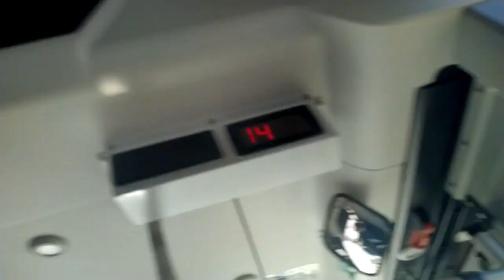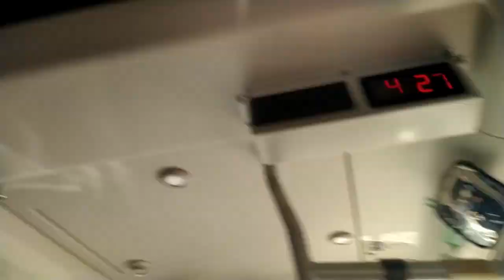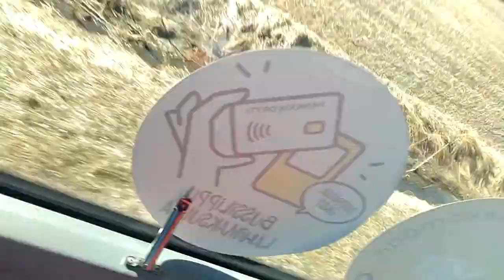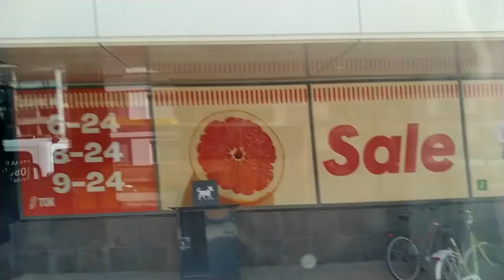Bussilla Kupittaalle (Föli-linjojen testailua Ep1)